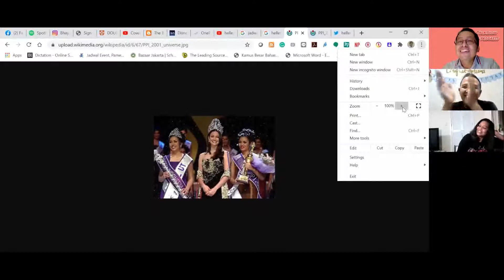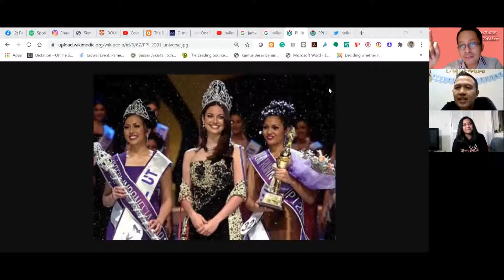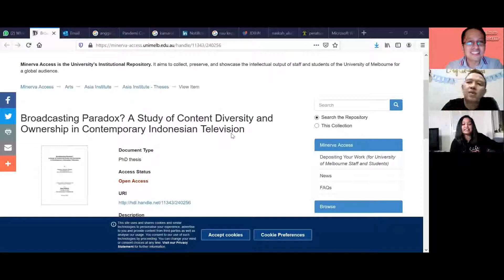EPS 30: UDAH CUKUP BERAGAMKAH KONTEN DI TV INDONESIA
Keberagaman konten merupakan prinsip dasar dari kebijakan komunikasi publik. Terutama untuk mendorong kebebasan berpendapat dalam demokrasi. Tentunya dengan harapan bisa memfasilitasi terselenggaranya debat publik secara optimal. Namun, pada kenyataannya TV Indonesia belum sepenuhnya bisa memenuhi kebutuhan akan keberagaman konten.

Inilah kegelisahan yang dirasakan Hellena Yoranita Souisa, seorang jurnalis televisi, dengan pengalaman di sejumlah televisi nasional di Indonesia, yang baru saja menyelesaikan thesis S3-nya di Melbourne University dengan judul "Broadcasting Paradox? A Study of Content Diversity and Ownership in Contemporary Indonesian Television".

Selengkapnya tonton episode ini yah.